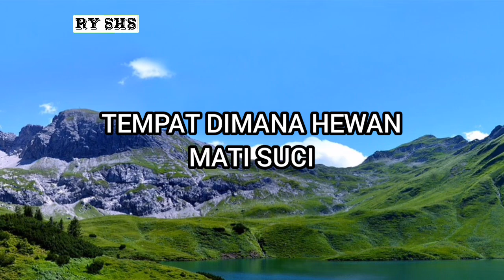TEMPAT DIMANA HEWAN MATI SUCI #2023